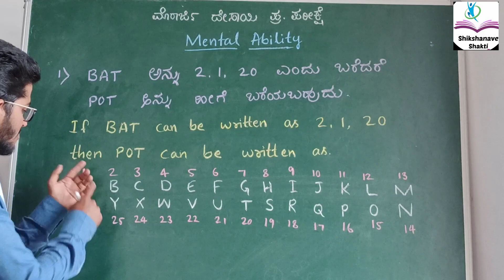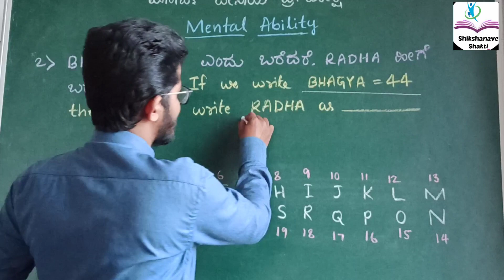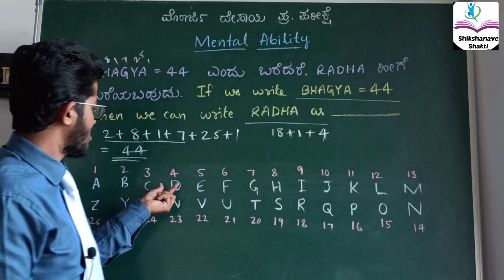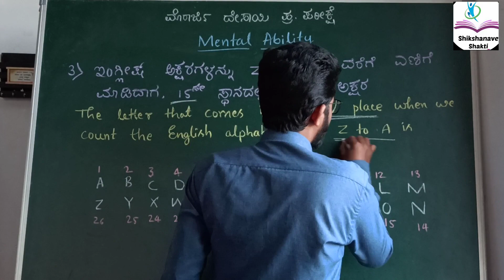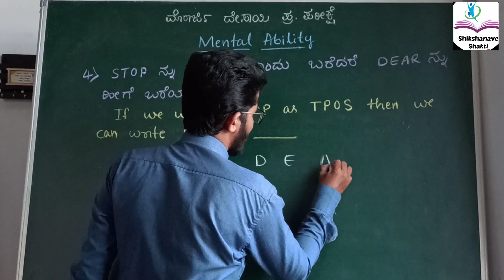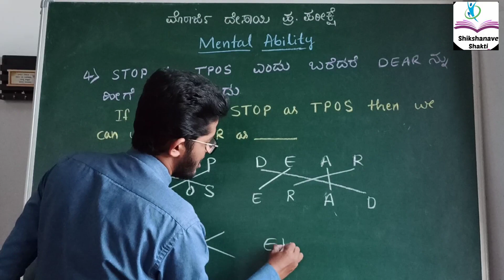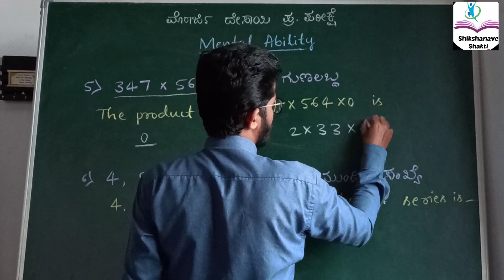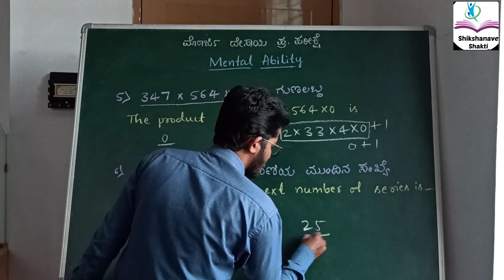2019 ಪ್ರಶ್ನೆಪತ್ರಿಕೆಯ ಮಾನಸಿಕ ಸಾಮರ್ಥ್ಯ ವಿಶ್ಲೇಷಣೆ || ಮೊರಾರ್ಜಿ ದೇಸಾಯಿ ಪ್ರವೇಶ ಪರೀಕ್ಷೆ || morarji Desai